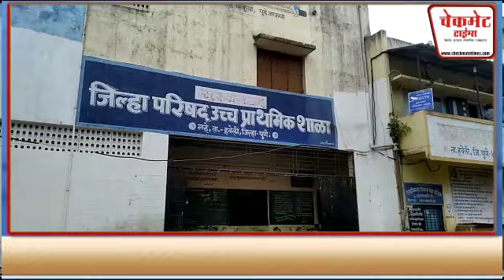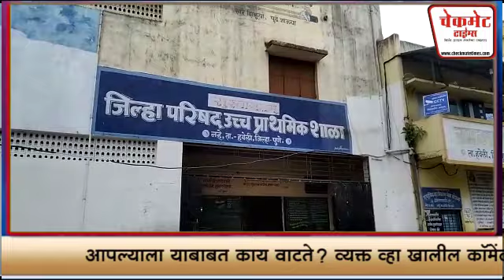धक्कादायक: बिगारी पतीने शिक्षक पत्नीला शाळेतच पेटवण्याचा केला प्रयत्न; शिक्षणाच्या माहेर घरातील घटना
पुणे, दि.२९ (चेकमेट टाईम्स): बिगारी काम करणाऱ्या नवऱ्याने आपल्या उच्चशिक्षित शिक्षिका असलेल्या पत्नीला पेट्रोल टाकून पेटवण्याचा प्रयत्न केल्याची घटना शिक्षणाचे माहेरघर म्हटल्या जाणाऱ्या पुणे शहरातून समोर आली असून, सुदैवाने शिक्षिकेने पळ काढल्याने ती वाचली. तर इतर शिक्षक जमल्याचे पाहून तिच्या पतीने पळ काढला होता, मात्र अखेत त्याला गजाआड करण्यात पोलिसांना यश आले आहे.

संतोष नामदेव चव्हाण असे त्याचे नाव असून, काल शुक्रवार (दि.28) दुपारी पावणेतीनच्या सुमारास ही घटना धायरी वडगाव भागातील नऱ्हे जिल्हा परिषदेच्या शाळेत घडली असून, शिक्षक पत्नीने पती विरोधात सिंहगड रस्ता पोलिसात तक्रार दिली आहे. पहा काय आहे प्रकरण